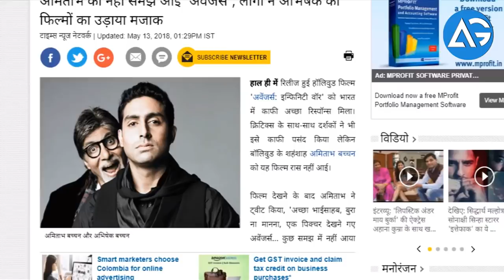Amitabh Bachchan watched Avengers: Infinity AG Media News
**ChannelDescription **

1 LIKE = More Motivation!